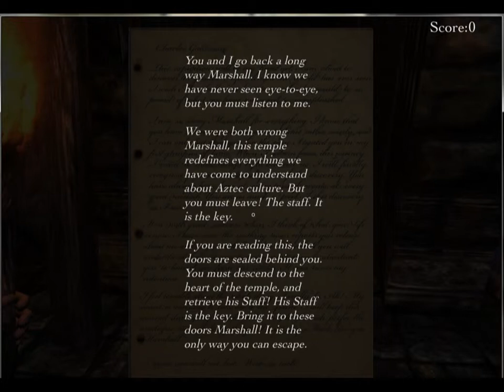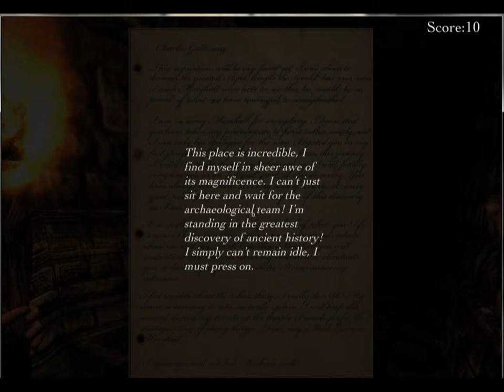Let's Play Curse Of The Aztecs with J A Gam3r (no CommentAry?)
My Mic Just Lost Its Sound SUDDenLy =.=
AnyWAy HopE YOu TRY thIS Game
  ITS A GREAT GAME OF PIZZA ! xD
ATTEMPT NO #!1